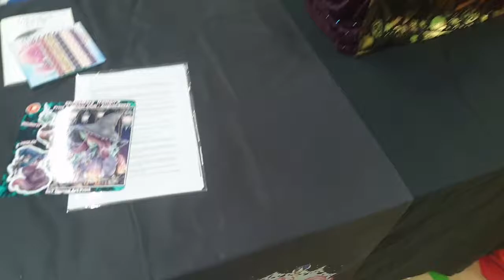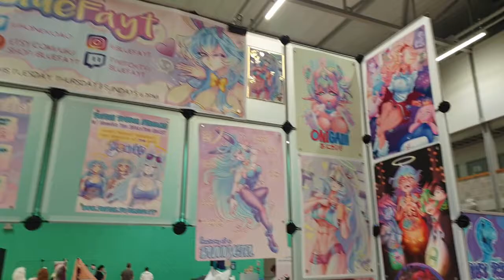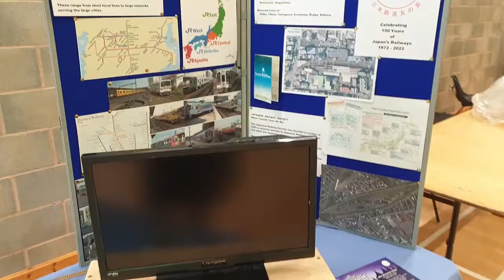Doki Doki 2022! Artist Alley Vlog!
My new videos get posted at 5pm UK time on Saturdays but my Patrons get access to my videos a day early so please consider joining the Patreon Print & Sticker Club!

Here are all my links: